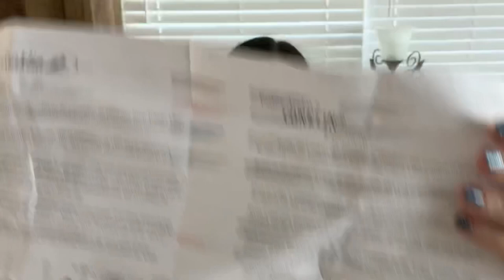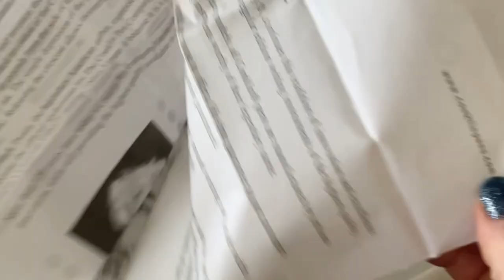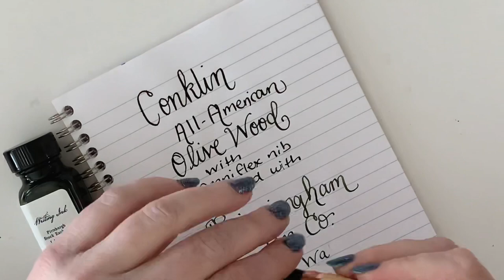Conklin All-American Olive Wood limited edition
This is the 4th Conklin wood All-American I’m adding to my collection—this one is created from a very attractive Olive Wood. I’ll ink this pen up with Birmingham Pen Co. Lichen Watermark...and I might rant just a little on this video.